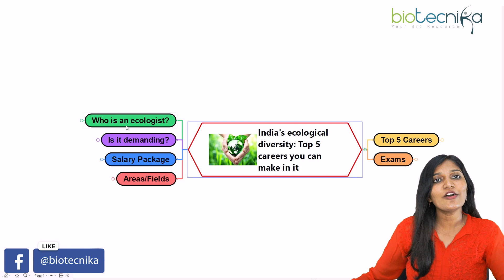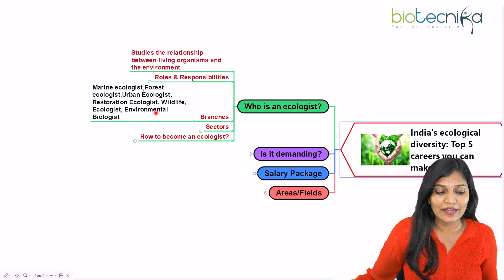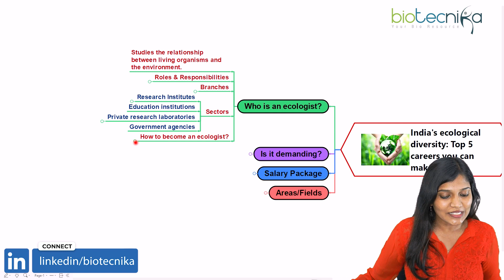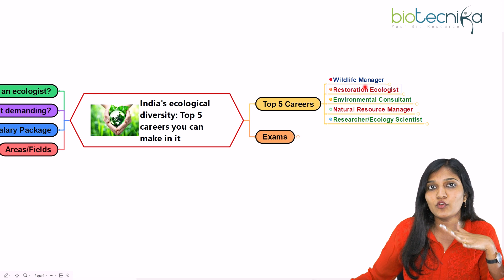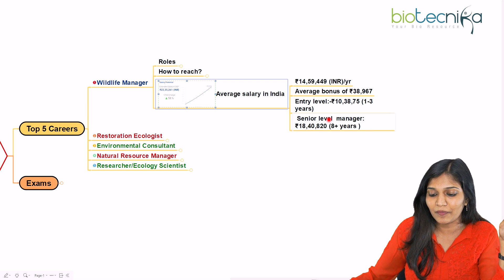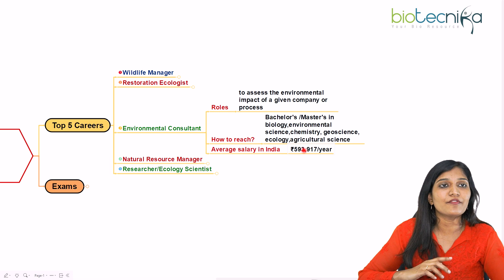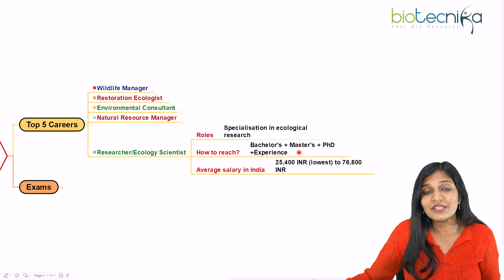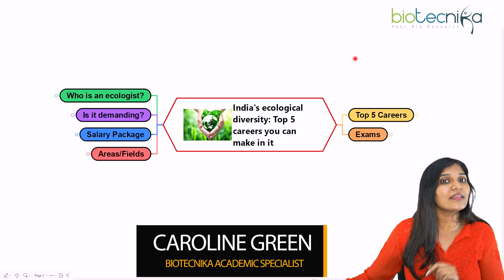Top 5 Career Opportunities In The Field of Ecology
In this video, we're going to take a look at some of the most popular career opportunities in the field of ecology. We'll discuss everything from environmental scientists to conservationists to landscape architects. We'll help you to decide which career is right for you, and we'll give you all the information you need to start your career in ecology. So if you're interested in a career in ecology, this video is for you!